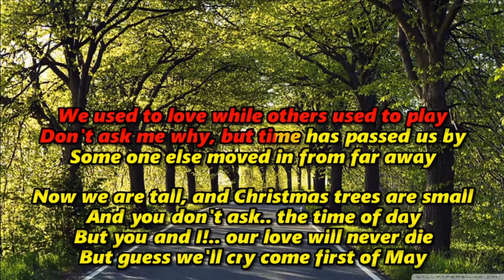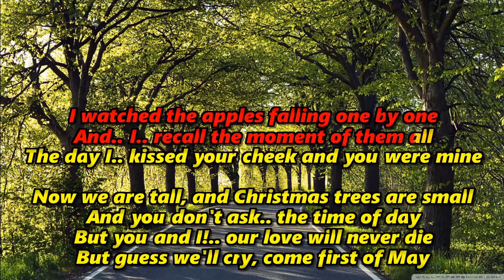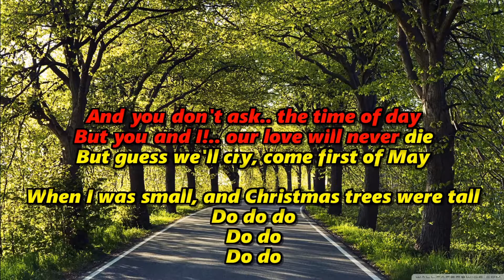First of May - YP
Sang by yours truly, using a super cheap mic. I need to buy a better mic.
- YP

Credits:
1. Original Song and Music: First of May by Bee Gees, Composed by: Barry, Robin and Maurice Gibbs